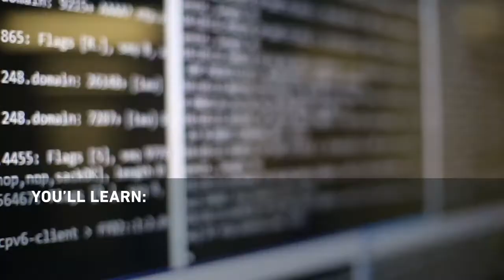Looking Into MOS Operational Communications & Data Systems – Occupational Field 06